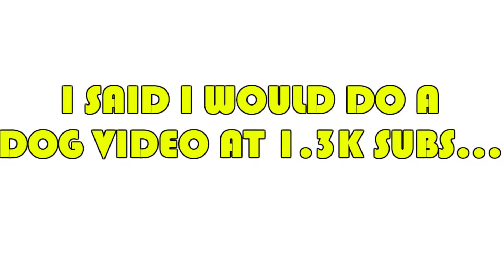CUTEST PUPPY IN THE WORLD - ELLIE PUPPY - 1.3K SUBS SPECIAL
My puppy, Ellie, is a 1 year old mini golden doodle who loves to play and loves eating. She is so fluffy and cute, and is an amazing doggie.

I AM CURRENTLY ON A TRIP, SO INSTEAD OF LIVESTREAMING I AM POSTING SCHEDULED VIDEOS LIKE THIS ONE :). I WILL BE BACK ON 8/23/18 FOR NORMAL LIVESTREAMS! THANK YOU :)